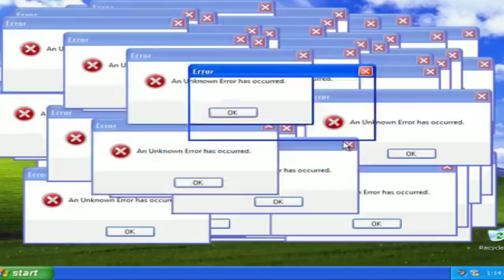IVETE SANGALO E ZÉ DE ABREU NÃO GOSTARAM DESTE VÍDEO